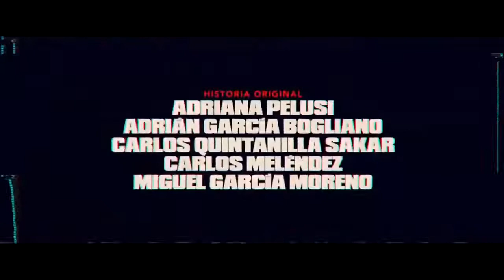ANIMALES HUMANOS Pelicula completa ( 2020 )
A Pedidos de muchas personas manos!! 😎😎 Animales humanos con buena trama y un final inesperado , con el mismo director Lex ortega 🤙Sipnosis : Un matrimonio y su hija pequeña viven aterrorizados por el perro de los vecinos, que termina por morder a la niña. El perro es sacrificado ante la desolación de sus dueños que lo veían como su hijo. Éstos entran por la noche en la casa del matrimonio para vengarse. Lo que quieren es justicia: sacrificar a la niña.